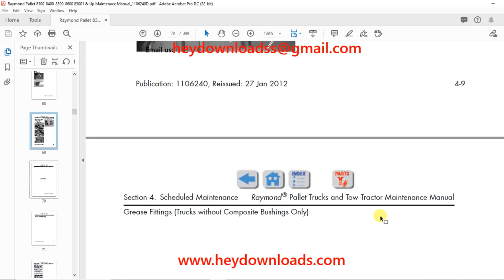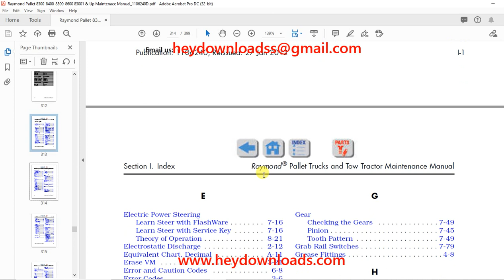RAYMOND 8300 8400 8500 Pallet Trucks and 8600 Tow Tractor Maintenance Manual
Language : English
Pages : 399
Downloadable : Yes
File Type : PDF
Size: 30.5 MB